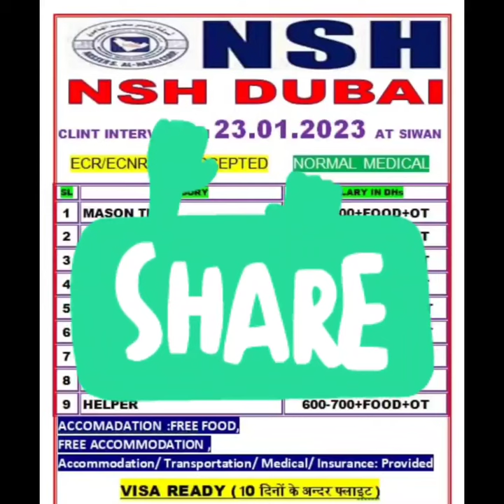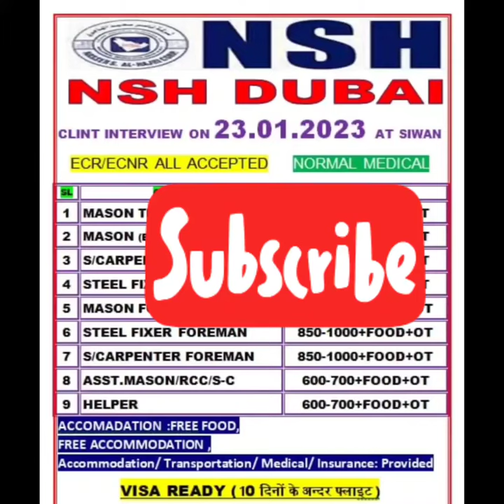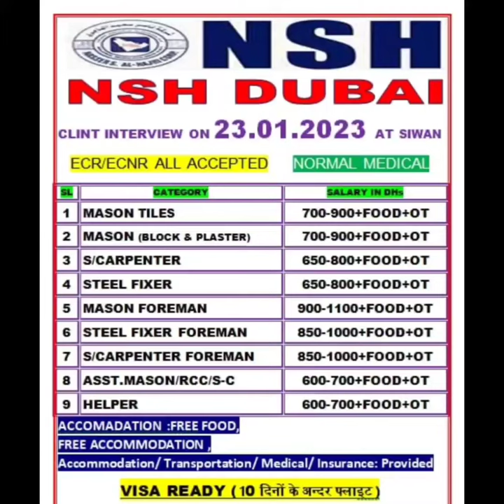Nasser al hajri. NSH. DUBAI GOOD COMPANY.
office in Gopalganj bihar